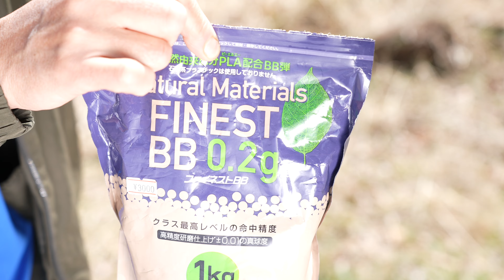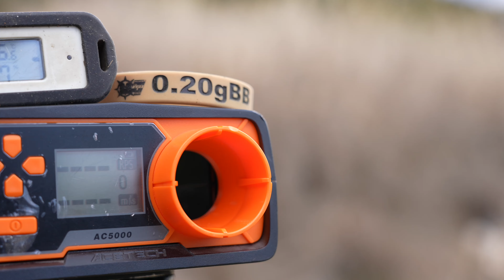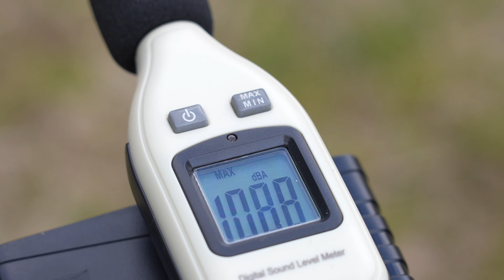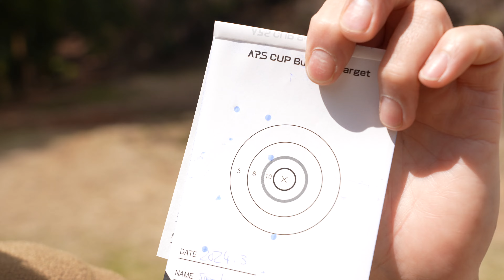PTW インフィニティ SpeedStar システマ マック堺専用モデル 2024/3ver エアガンレビュー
00:00 SpeedStar ダイジェスト
00:49 システマ様ありがとうございます。
01:21 全長 重量 マガジン
01:39 アウターバレル
01:51 ハンドガード
02:10 刻印
02:24 マガジン自重で落下？
02:35 ボルトリリース セレクター
02:56 トリガープル
03:15 グリップ
03:44 ストック
03:59 BB弾を入れる
04:20 バッテリーを入れる
04:36 PTW Infinity 実射
05:29 初速計測
05:50 発射音計測
06:03 スティールチャレンジ ラウンドアバウト
06:38 APSカップ ブルズアイ
07:11 感想エアガン雑談チャンネル6/10新設 世田谷の人と楽しいお話し